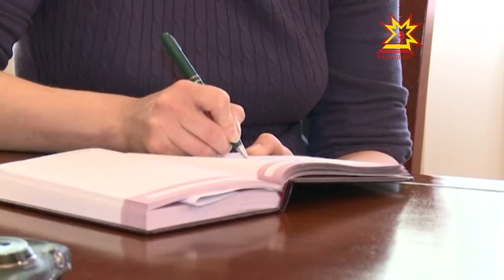Иван Моторин встретился с представителями ряда СМИ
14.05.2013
Обсуждали самые разные темы, в том числе рейтинг эффективности региональных властей. Соответствующий перечень подготовил Минрегион.  Работу власти на местах начали оценивать с 2008-го года. Чувашия неоднократно входила в первую десятку рейтинга, получала за это гранты, деньги направляла на социальные статьи, напомнил Иван Моторин. Но по последней оценке регион стал 42-м.